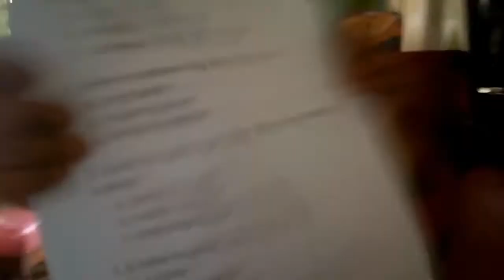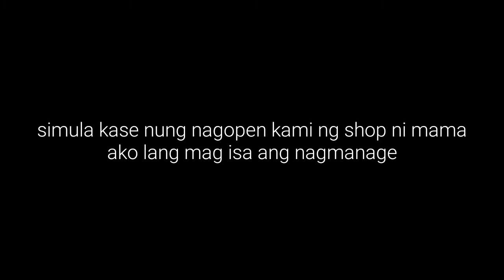I'M BACK!!! (no tagalog sub😕)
I'm back kaso hindi ko nalagyan ng tagalog sub ang vid kinulang sa oras

No Copyright intended For Entertainment only COPYRIGHTS: FAIR USE, Title 17, US Code (Sections 107-118 of the copyright law): All media in this video is used for purpose of review & commentary under terms of fair use. All footage, music & images used belong to their respective companies.